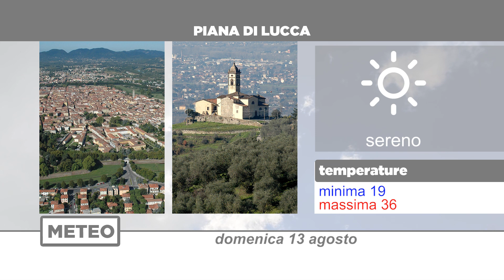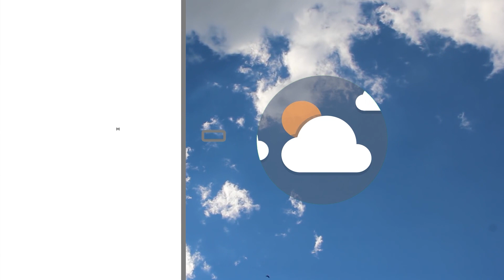Meteo | 13/08/2023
NoiTv